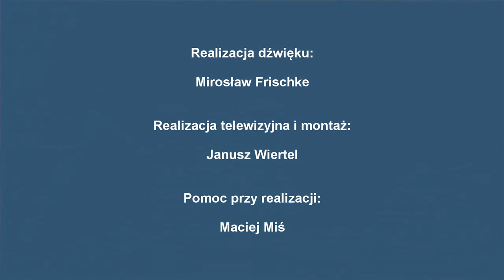Gorąca godzina - 31.01.2015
Co jest źródłem narastających społecznych niepokojów? Czy prowokują je zła sytuacja gospodarcza kraju, ustępstwa wobec żądań silnych grup zawodowych i brak spójnej i konsekwentnej filozofii rządzenia? A może przyczyny tkwią gdzie indziej? Goście Anny Raczyńskiej: Andrzej Kobiak (PO), Łukasz Krupa (Twój Ruch), dr Sławomir Sadowski – (politolog), Kosma Złotowski (PiS), Jacek Żurawski (NSZZ „Solidarność”)